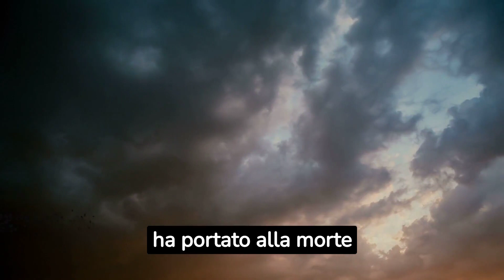GIOVANE CONDUTTRICE MUORE IMPROVVISAMENTE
Nel mondo della televisione, una tragica perdita ha scosso il pubblico: l'amata giovane conduttrice Silvina Luna è scomparsa in modo improvviso. In questa toccante notizia, esploreremo la sua carriera, il suo legame con lo sport e la sua relazione con il calciatore Daniel Osvaldo. Scoprirete anche i dettagli scioccanti dietro la sua morte legati a un ritocchino estetico, un'infezione batterica e l'uso di metacrilato da parte del famoso chirurgo estetico Anibal Lutoki. Un'icona televisiva in Argentina, Silvina Luna è stata lanciata al Grande Fratello e ha conquistato il cuore del pubblico italiano grazie al suo legame con le squadre di calcio come Juventus, Inter, Roma, Fiorentina, Bologna, Lecce e Atalanta. Un video commovente per onorare la sua memoria e ricordare il suo impatto straordinario.